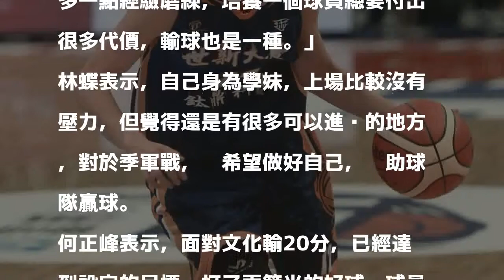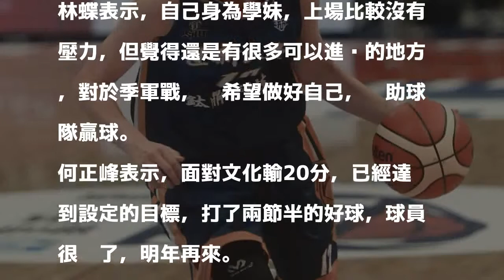UBA》菜鳥林蝶貢獻全隊最佳 世新教練給90分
世新大學女籃菜鳥林蝶。（記者林正堃攝）

發表評論評論如下。